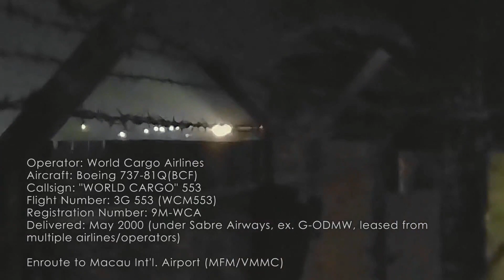CARGO FLIGHT | World Cargo Airlines Boeing 737-81Q(BCF) (9M-WCA) | Plane-Spotting at Davao Airport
I'm back in featurin' cargo flights again in my vlogs. This time, it's a rare bird. Not the usual Boeing 737 Classic freighter, but a Boeing 737-800(F).

And it's not just a simple freighter, but a "BCF" variant, or Boeing Converted Freighter.

Before this aircraft was converted into a freighter, it was used as a normal commercial aircraft from different airlines, started way back in May 2000, the date as to when this bird was first delivered to Sabre Airways registered as G-ODMW.

Now fast forward to the present, this was also the first Boeing 737-800(BCF) in South-East Asia. Second aircraft in the fleet.

Since the Air-freight industry is startin' to grow, we're hopin' to see more of the freighter planes in the future.

Clips were recorded on the 20th of November 2022.